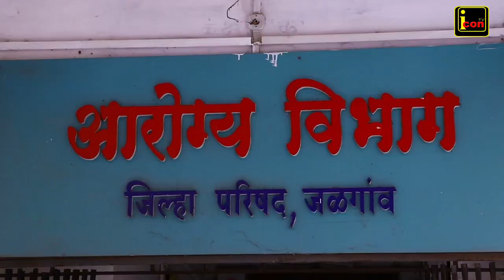जिल्हा परिषद मध्ये बोगस सही प्रकरणात सुनावणी घेण्यात आली ,